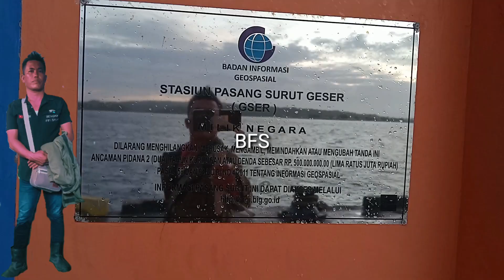Acha Cha Ambon edit terbaru full bass 2024